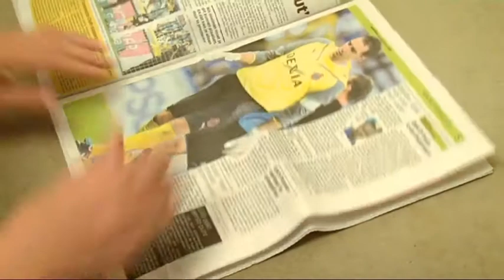Het 11de Zintuig (speeldag 05): "De muziek in het bordeel stond veel te luid!" Herman Brusselmans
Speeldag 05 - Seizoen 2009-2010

Het 11de Zintuig is een productie van Unibet in samenwerking met Het Nieuwsblad.

Groeten,
Herman Brusselmans & Gunther Schepens.